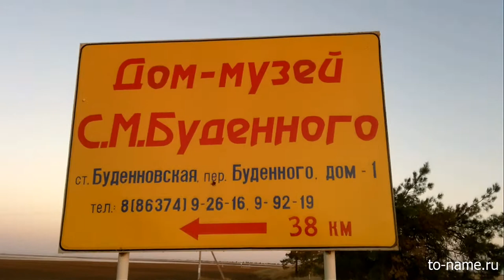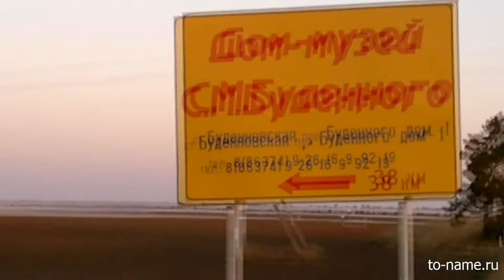Памятник С.М. Буденному, г. Пролетарск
- биография Семена Михайловича Буденного (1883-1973) - советского военачальника, маршала Советского Союза (1935), трижды Героя Советского Союза (1958, 1963, 1968).